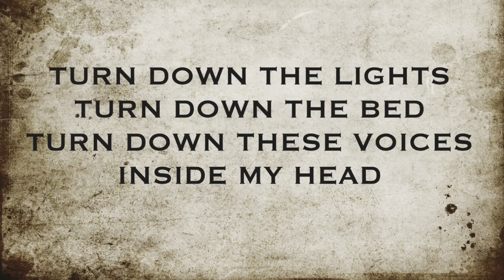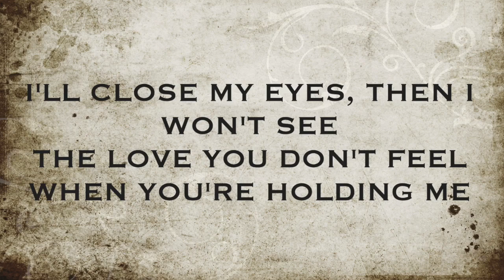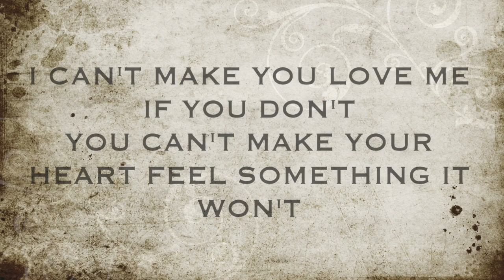I Can't Make You Love Me (Cover) Tank - Martha K | Painters Music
A Painters Records Cover of Tank's 'I Can't Make You Love Me
performed by Martha K and produced at Alchemy Studios - Painters-Records